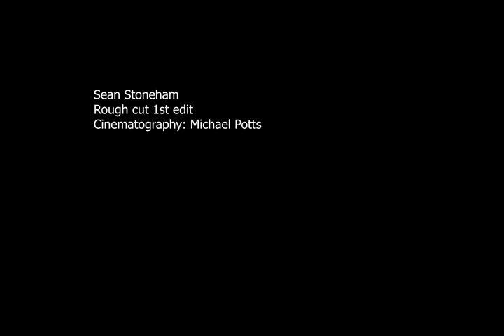Sean Stoneham 1st rough cut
This is the 1st cut for a music video. Sean Stoneham hosts an open mic night at drom taberna on queen st. in Toronto on Tuesdays. we are still not sure what song we will use in the end this is preliminary.
Cinematography and production by Michael Potts.